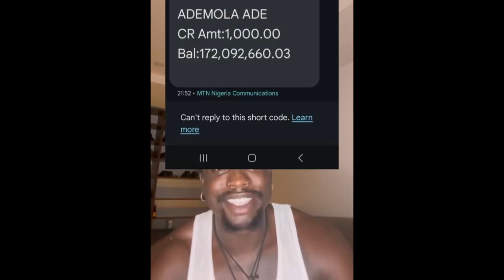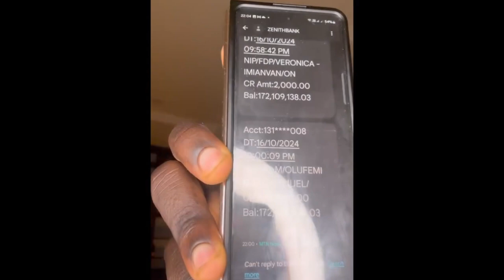Verydarkman Is Scared For His Life As Davido Mysterious Send Him 100 Million Into His NGO Account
wizkid
wizkid and davido fight
davido and wizkid fight

davido
davido and chioma
wizkid insult davido
wizkid and p diddy
wizkid and asake

wizkid drag davido
wizkid songs
davido songs
davido wizkid
wizkid vs davido

davido vs wizkid
wizkid album
wizkid new song
wizkid and shallipopi

wizkid morayo
wizkid davido
davido puma
wizkid ft davido
wizkid news
davido and wizkid beef